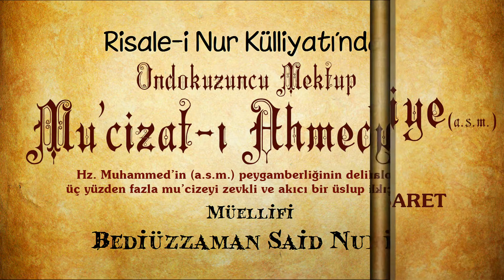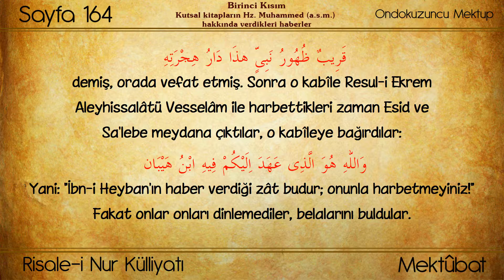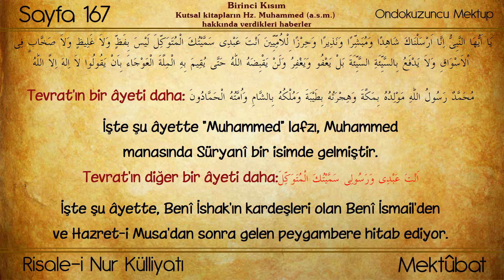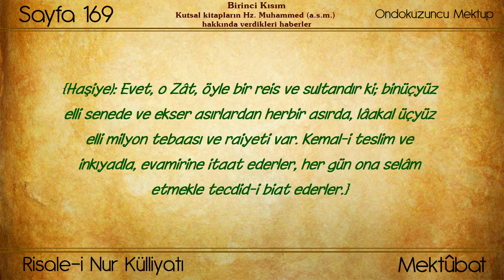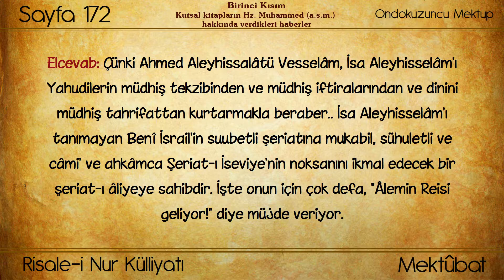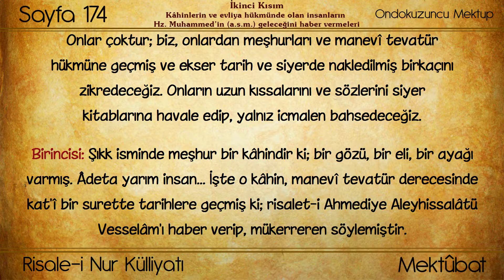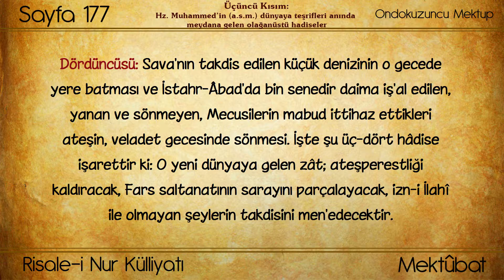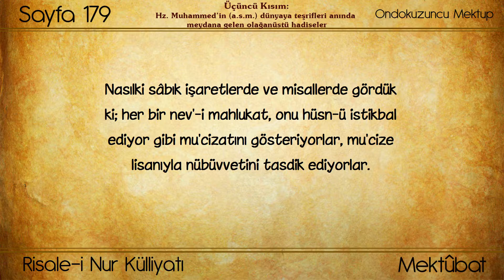Risale-i Nur Külliyatı/Mektubat/Ondokuzuncu Mektup - 16. İşaret - (Bölüm 7/13)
Külliyat: Risale-i Nur Külliyatı
Eser: Mektûbat
Bölüm: Ondokuzuncu Mektup - 16. İşaret - (Bölüm 7/13)
Müellifi: Bediüzzaman Said Nursi

ONDOKUZUNCU MEKTUP

Konusu: Hz. Muhammed’in (a.s.m.) peygamberliğinin delilleri olan üç yüzden fazla mu’cizeyi zevkli ve akıcı bir üslup ile açıklar. On dokuz işaretten oluşuyor.

İÇİNDEKİ BÖLÜMLER

00:00 - Başlangıç
00:55 - Onaltıncı İşaret - Peygamberlikle ilgili olan ‘İrhasat’ denilen harikalardan bahseder. Üç kısımdır.
01:08 - Birinci Kısım - Kutsal kitapların Hz. Muhammed (a.s.m.) hakkında verdikleri haberler
28:22 - İkinci Kısım - Kâhinlerin ve evliya hükmünde olan insanların Hz. Muhammed’in (a.s.m.) geleceğini haber vermeleri
39:39 - Üçüncü Kısım - Hz. Muhammed’in (a.s.m.) dünyaya teşrifleri anında meydana gelen olağanüstü hadiseler